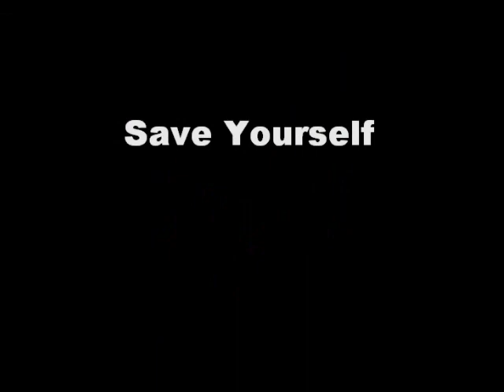SAVE ME //Save Yourself by Magnolia~INnerBeINg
Inner Peace or World-Peace...?
Being aware of that part of Yourself that needs Healing is a Powerful tool to work with/on.. to bring even more Peace into our Reality and mor